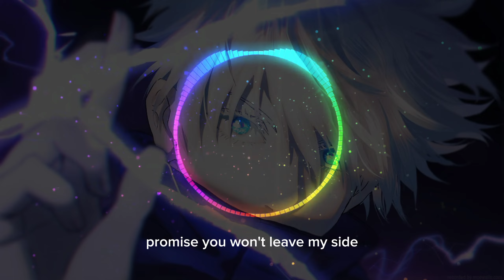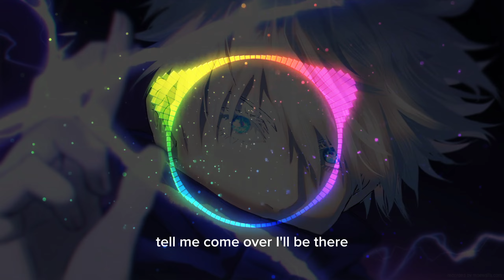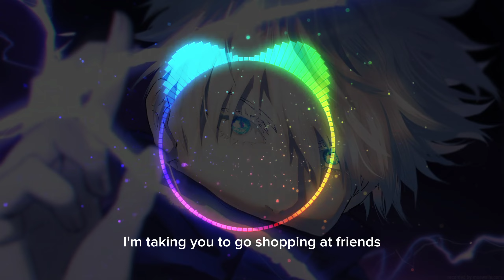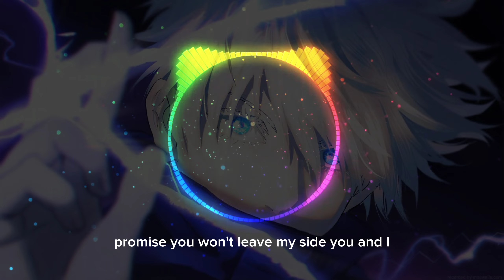Kevin Silvester - You and I (ft. Julie Zorrilla & KATU) ( English Lyrics )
Special Thanks to Kevin Silvester who created this Music🎵

Music: Kevin Silvester - You and I (ft. Julie Zorrilla & KATU)